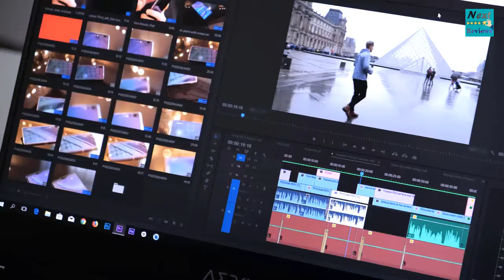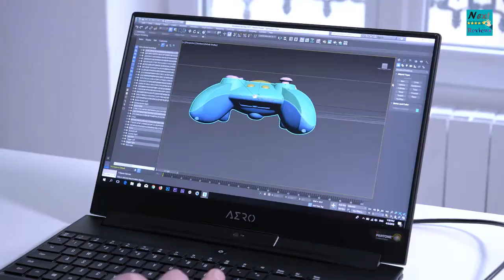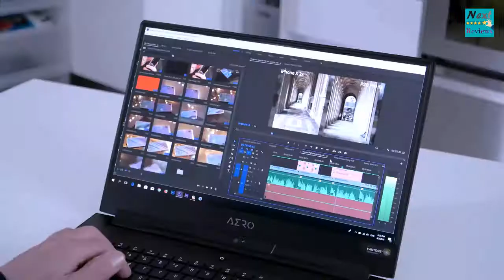The Most 5 Powerful Gaming Laptop In The World 2020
1.MSI GS65

2.Asus ROG Zephyrus

3. Asus ROG G703

4. Dell XPS 15 2-in

5. Gigabyte Aero 15

The Most 5 Powerful Gaming Laptop In The World 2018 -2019.

This video and description contain affiliate links, which means that if you click on one of the product links, I’ll receive a small commission (at no extra cost on your side while supporting us).

 best gaming laptops,
 gaming laptop,
 best gaming laptop 2018,
gaming, cheap gaming laptops,
gaming laptops,
top 10 the most powerful gaming laptops 2018,
 best budget gaming laptop,
laptop,
 best gaming laptop 2017,
the most powerful gaming laptop in the world,
 top 5 gaming laptop,
best gaming laptops 2018,
affordable gaming laptops,
 gaming laptops 2018,
best laptop,
most expensive laptop,